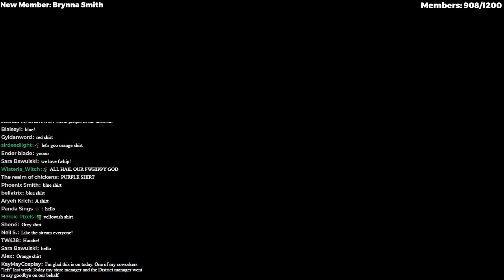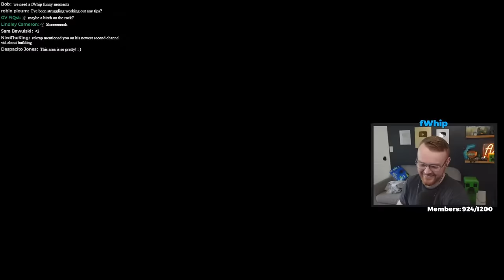TREES and TERRAFORMING in HARDCORE MINECRAFT 1.20 - Survival Let's Play